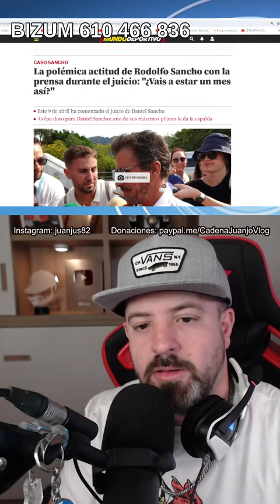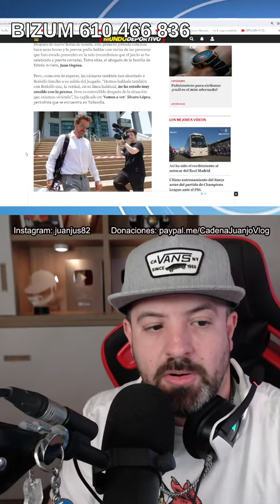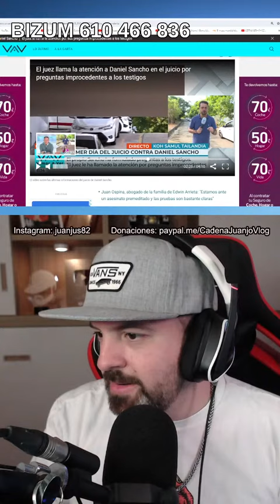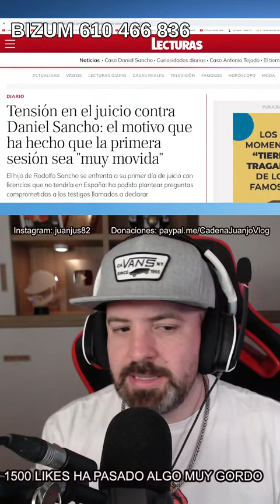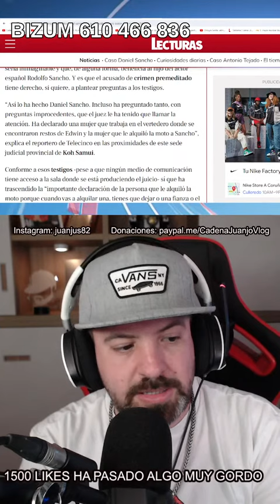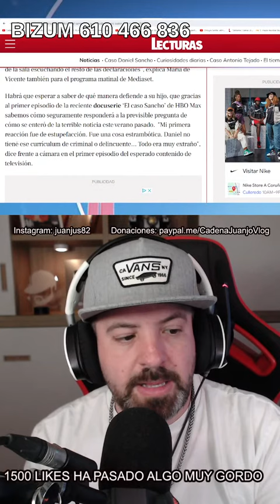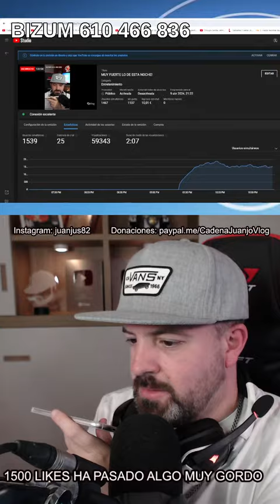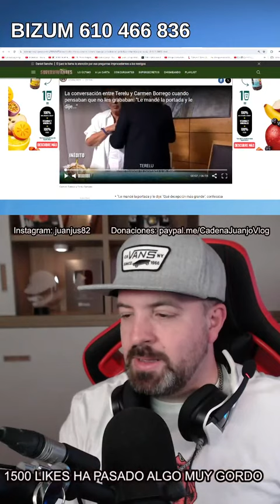MUY FUERTE LO DE ESTA NOCHE!